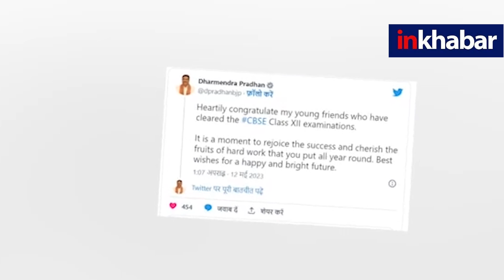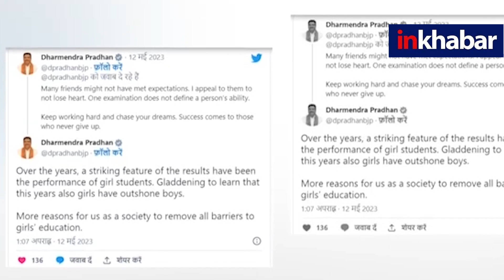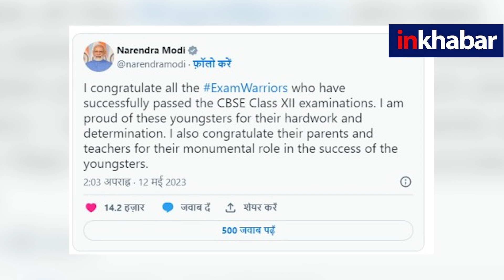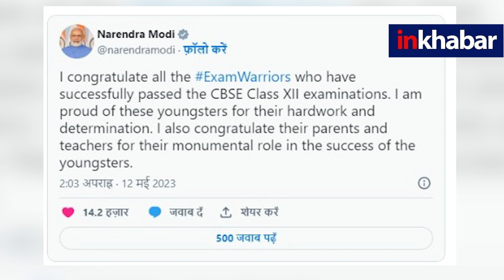CBSE Results 2023: सीबीएसई नतीजों पर PM Modi और शिक्षा मंत्री Dharmendra Pradhan का Message वायरल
CBSE Results 2023: सीबीएसई नतीजों पर PM Modi और शिक्षा मंत्री Dharmendra Pradhan का Message वायरल, देखें वीडियो.